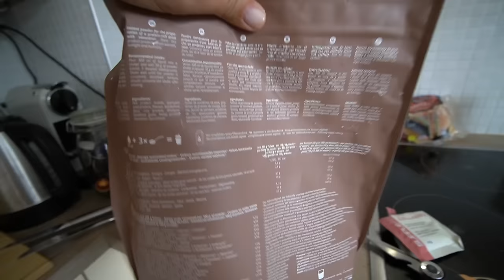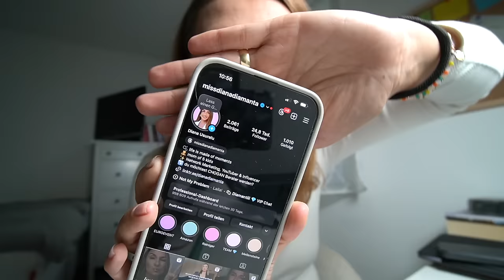Ein normaler Workday bei mir – VLOG #2 | Diana Diamanta 💎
– Schnelle Lieferung
– Kein Lager

✗ Im Video erwähnt & Empfehlungen: